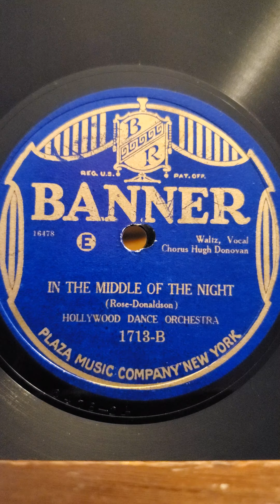In the Middle of the Night - (vocal Hugh Donovan) Hollywood Dance Orch Banner Records #1713 1926